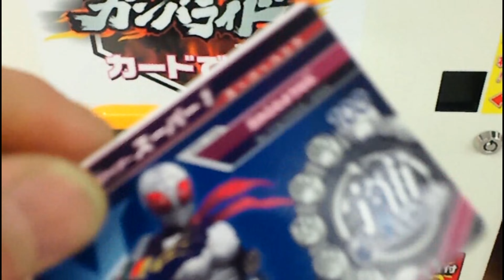仮面ライダーバトル ガンバライド カード購入動画⑥【ガンバライド】Kamen Rider Battle Ganbaride card purchase video⑥.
仮面ライダーバトル ガンバライドでカードを1枚購入した動画です。
This is a video of purchasing one card at Kamen Rider Battle Ganbaride.